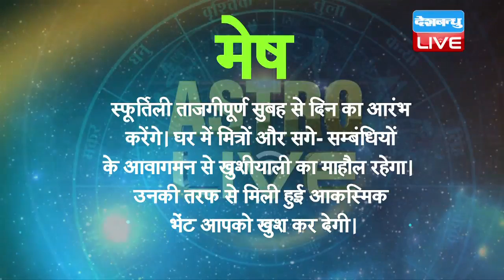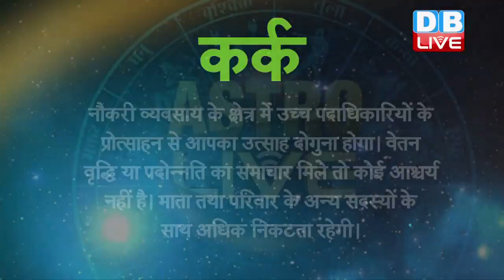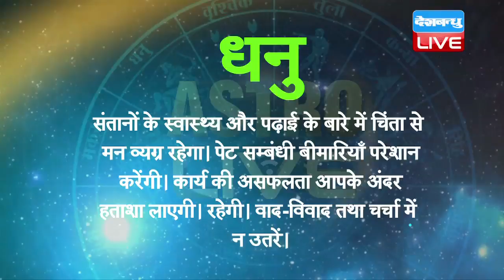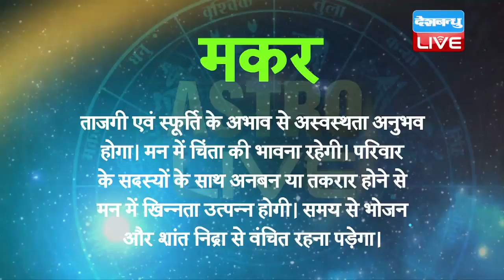आज का राशिफल|Today astrology | 21february 2018